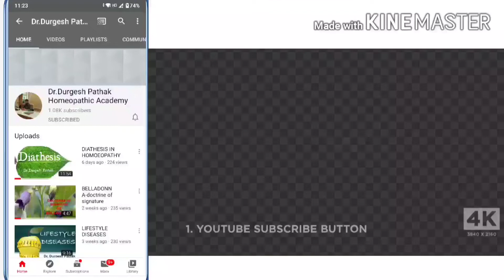LACHESIS- Doctrine of signature